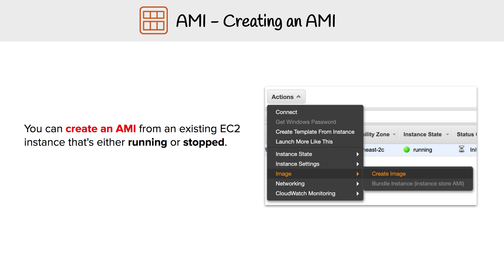AMI - Create an AMI